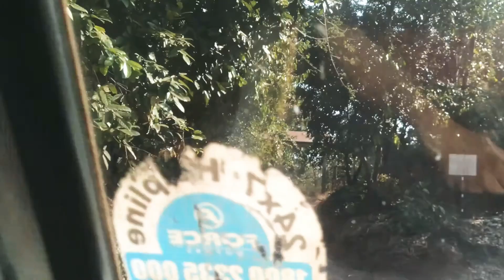Forest river crossing